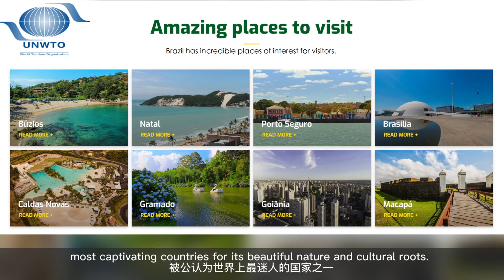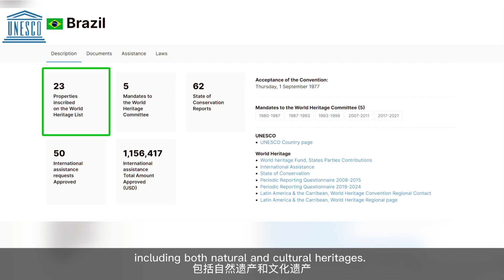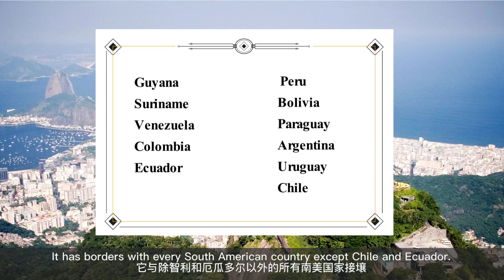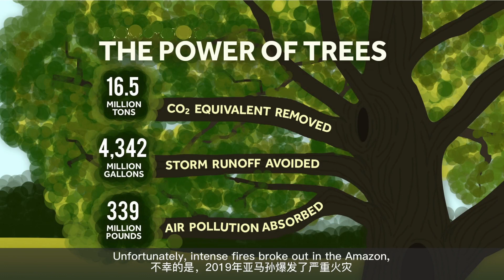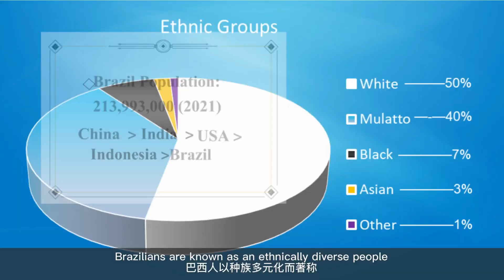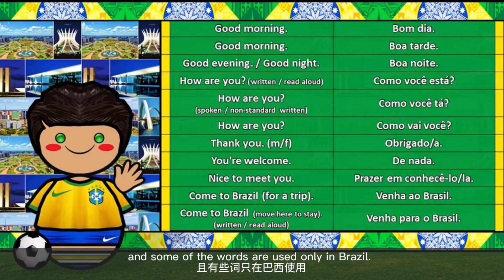Basic Facts of Brazil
巴西1 改